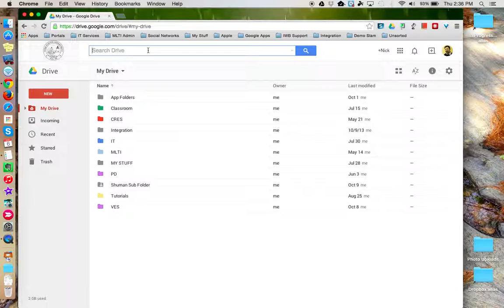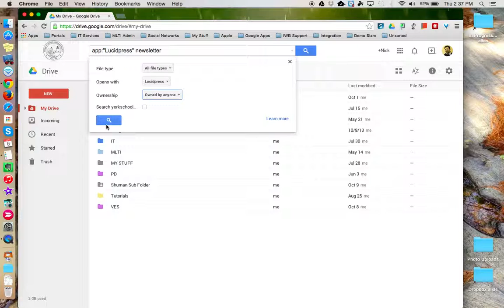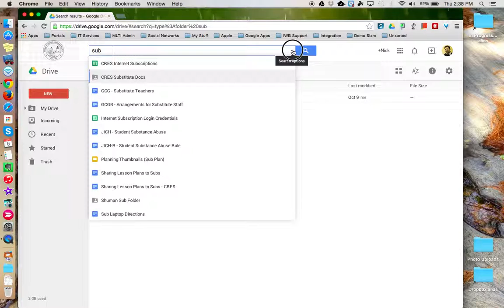HowTo - Search Tools in Drive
This tutorial will show how to conduct advanced searches within the Google Drive app. In addition to keyword(s), you can use additional search parameters to refine your request.